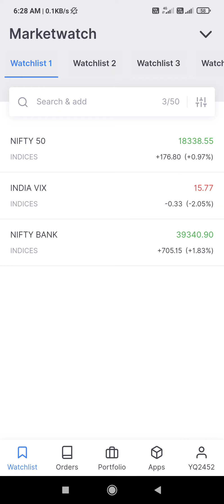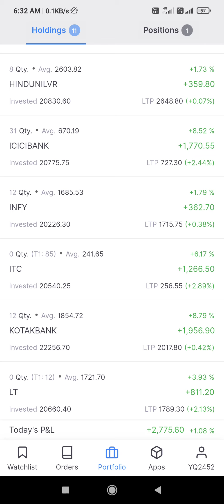मेरे पोर्टफोलियो में अभी कितना प्रॉफिट हो रहा है?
Intraday Player